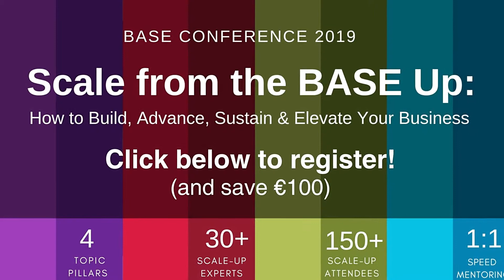Early bird registration for BASE conference 2019 is open!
Register by the end of April and save €100 per ticket. Click on the link below and save your spot today!